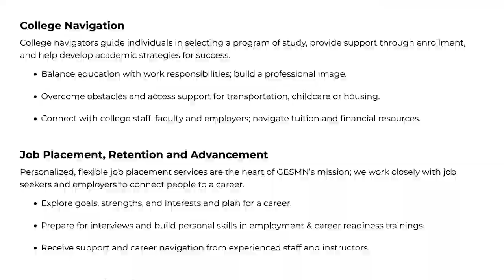Meet Josie, Goodwill-Easter Seals Participant